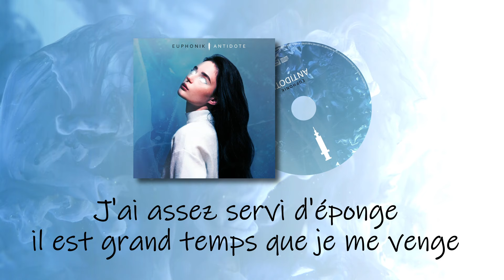EUPHONIK x SWIFT GUAD - MACHINES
💿 Nouvel Album ANTIDOTE 💿

🎹 Produit par ABYSS & RIDDICK